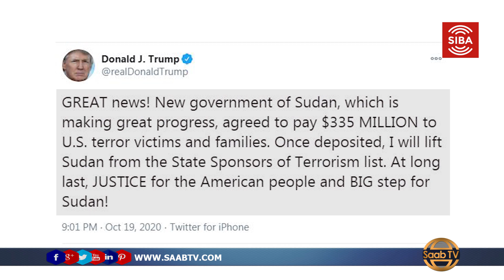Maraykanka Oo Sudan Ka Saaraya Liiska Madow